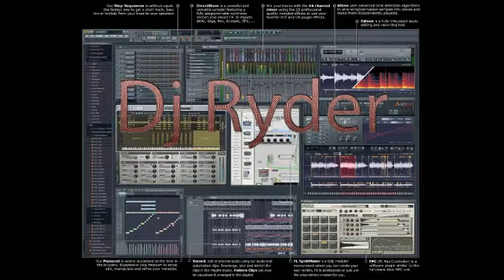like a g6 remix - dj ryder